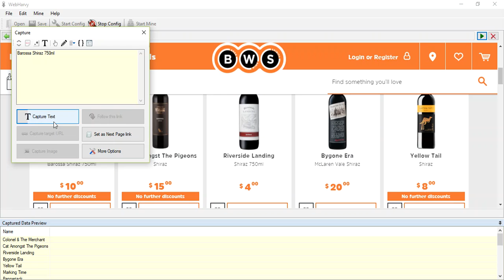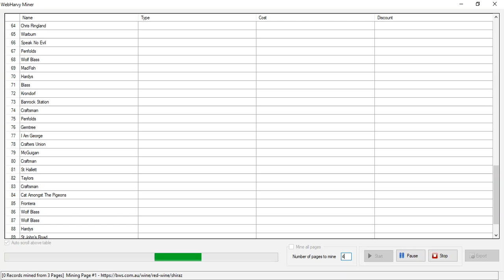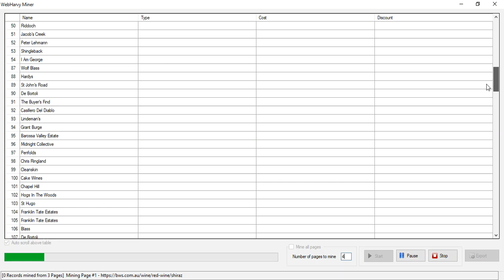BWS.com.au scraping using Webharvy